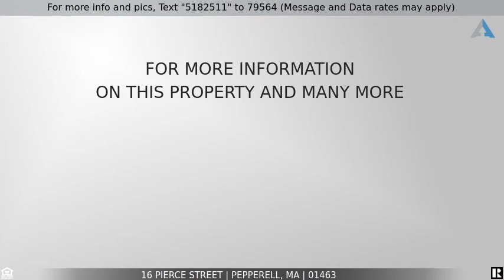Priced at $569,900 - 16 Pierce Street, Pepperell, MA 01463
Home for Sale in Pepperell

Country living at its best with this well appointed home and all the many amenities to enjoy all year round! A two story foyer greets you as you enter this Colonial boasting a first floor office, formal living room and dining room, first floor laundry, expansive kitchen flowing into the family room with a fireplace with easy access to a brick patio, fire pit and private back yard for entertaining. The two story foyer invites you to the master bedroom suite offering a full bath with jacuzzi tub, full shower and walk in closet,  three additional bedrooms, full bath and a bonus room with a vaulted ceiling, palladium window and plumbed for future plumbing. Additional finished space in the lower level is great for exercising, hobbies or kids riding their bikes! Nothing to do but move in! Great commuting location -- only minutes from Route 3 and tax free NH!